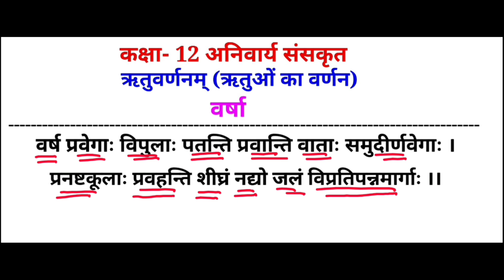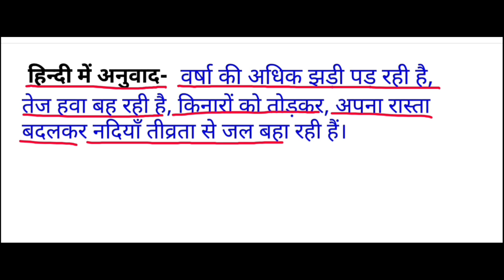कक्षा 12 || अनिवार्य संस्कृत || ऋतुवर्णनम् || CLASS 12 || RITUVARNANAM ||वर्ष प्रवेगा विपुला: पतन्ति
कक्षा 12 || अनिवार्य संस्कृत || ऋतुवर्णम् || CLASS 12 || RITUVARNANAM || वर्ष प्रवेगा विपुला: पतन्ति श्लोक का हिन्दी में अनुवाद करना सीखिए।